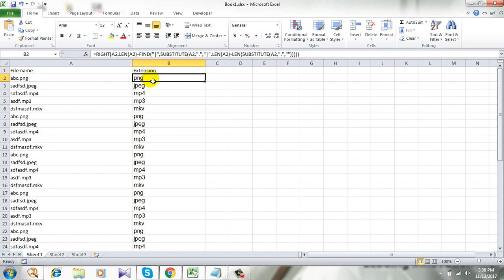How to extract extension from filename in Excel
Suppose you have a list of files in your excel workbook and you need to copy the extension to another column. Now this is what I am going to do. I will use excel formula to get files extension in excel. Let me show you how to do it.

Step 1: First open the workbook you are working on

Step 2: Click on the next empty cell where you want the extension and paste this formula

=RIGHT(A2,LEN(A2)-FIND("|",SUBSTITUTE(A2,".","|",LEN(A2)-LEN(SUBSTITUTE(A2,".","")))))

Step 3: Now press enter and drag the formula as long as you need.

Simple and this is how you copy the extension name into the next
cell in Excel.